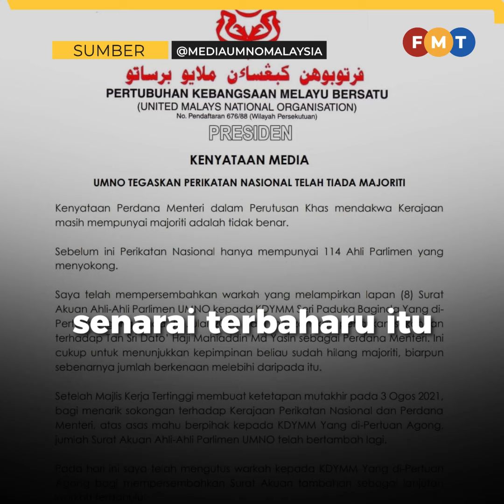Lagi SD Ahli Parlimen dihantar kepada Agong, Umno ulangi Muhyiddin tiada majoriti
Umno hari ini menghantar warkah kepada Yang di-Pertuan Agong bagi mempersembahkan surat akuan tambahan senarai Ahli Parlimen parti itu yang menarik sokongan terhadap kerajaan Perikatan Nasional (PN) dan Perdana Menteri, Muhyiddin Yassin.